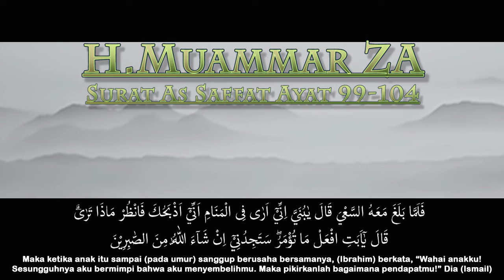H. Muammar ZA - Surat As Saffat 99-104 & Terjemahan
Pengajian ayat suci Al- Qur'an Surah As Saffat ayat 99 sampai dengan ayat 104 oleh Qori International H. Muammar ZA